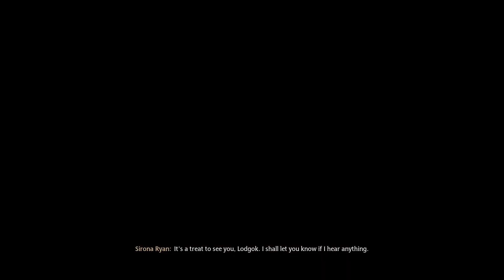Dragons!!! | Hogwarts Legacy Playthrough 1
Story level at hard so far is not that bad.